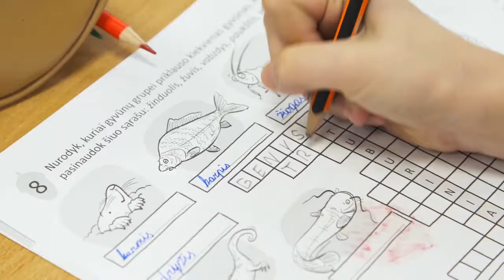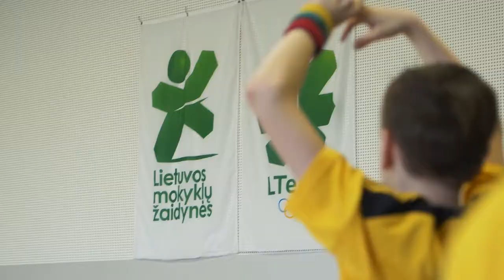LMŽ TV S4E15: Miglė Marozaitė, tinklinis ir pedagogų atsidavimas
Penkioliktoje Lietuvos mokyklų žaidynių TV laidoje:

ProfuBūtiApsimoka: dviratininkė Miglė Marozaitė;
ManPatinkaSportuoti: reportažai iš tinklinio varžybų;
ManoIstorija: pedagogė Aušra Kirkilionienė;
PapildaiGalvai: imtynininkė Sandra Jablonskytė;
NekvieskiteDaktaro: kineziterapeutės Gilijos Bernotienės patarimai.